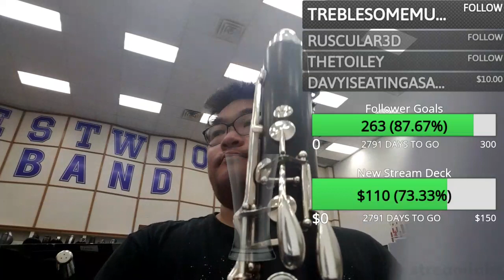Bass Clarinet Practice Music Stream, This better not crash like thunder on me and roll away